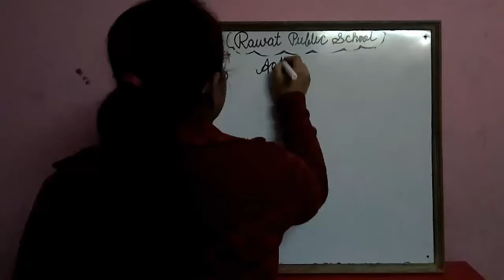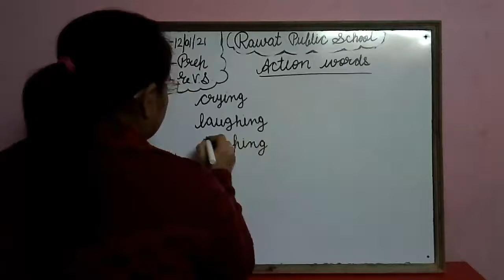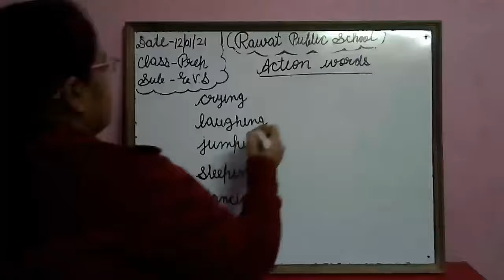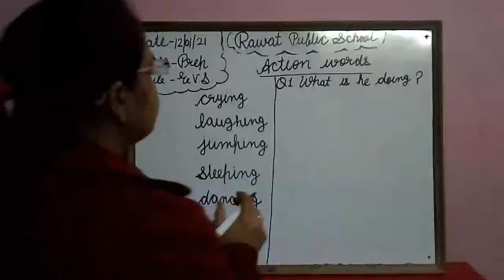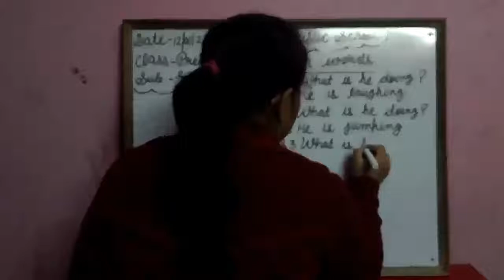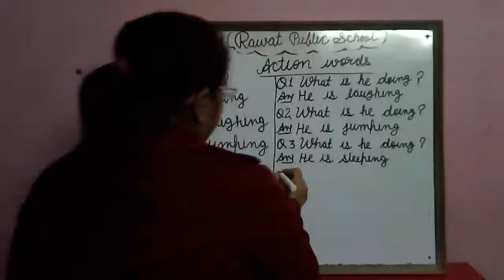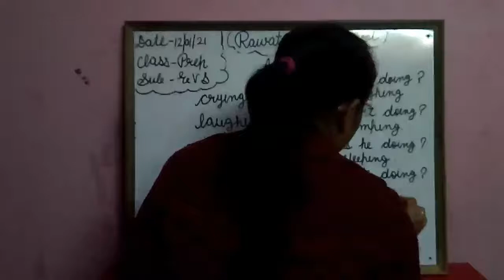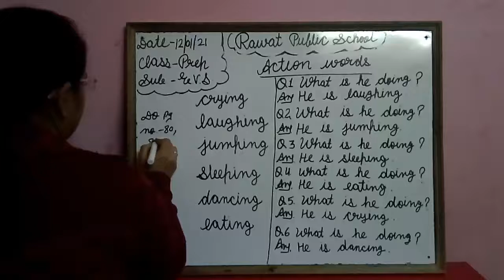12-01-21 Class-Prep Subject-EVS